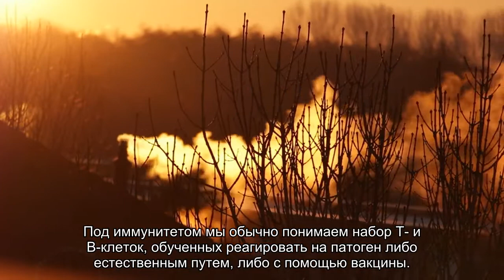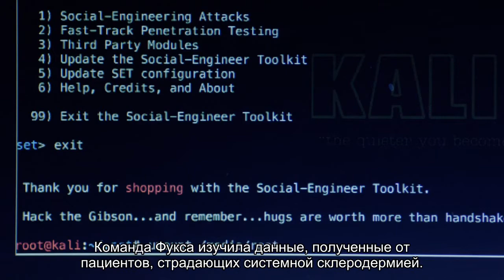Как работает память клетки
Ученые проанализировали механизм так называемого «тренированного» иммунитета, клетки быстрее заживали в местах не раз столкнувшихся с заразителями. В этом им помогали белки JUN и FOS, которые запоминали общие данные о процессах.